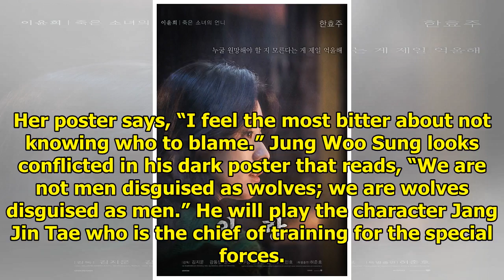New Movie "Jin-Roh" Reveals Intense Character Posters Of Main Cast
Display. Sharethrough. Soompi.1x1 The upcoming Korean film remake of “Jin-Roh: The Wolf Brigade” rel...